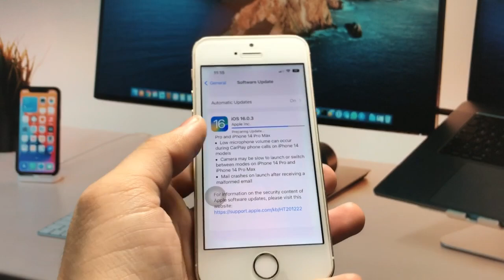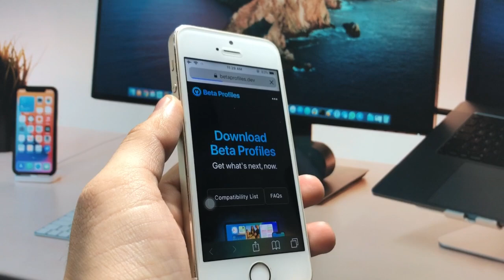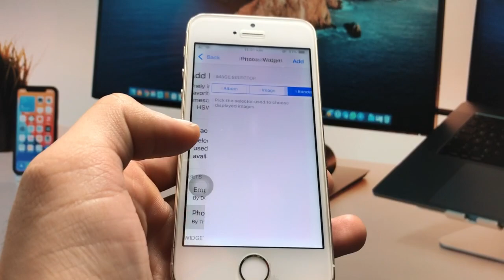How to install iOS 16.0.3 New Update on any iPhone.